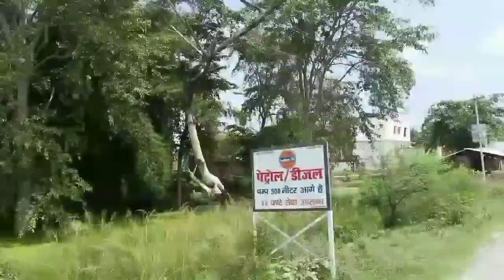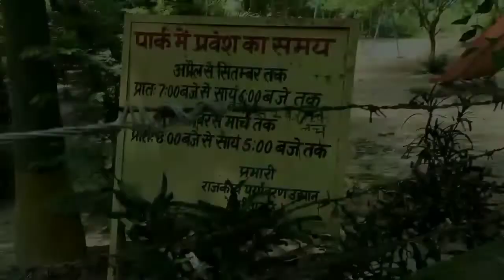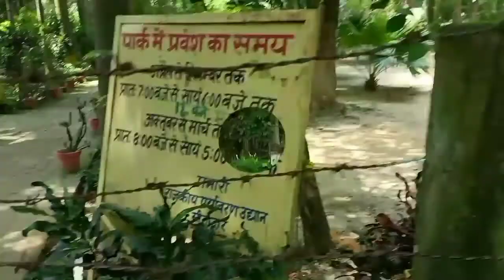जहाँ लवकुश का जन्म हुआ /लवकुश का जन्मस्थल / सीताद्वार मंदिर / जिला श्रावस्ती, उत्तर प्रदेश।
Uttar pradesh jila shrawasti sitadwar temple
sitadwar temple
shrawasti
luvkush janmsthan